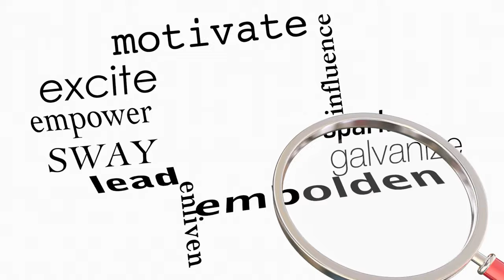Ep. 23: Clinging To What Is Good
In episode 23, we explore the concept of clinging to what is good. Join us as we dive into what it means to hold onto positivity and optimism, even in the face of adversity. This is an important lesson in personal growth and well-being, and we're excited to share it with you. So sit back, relax, and get ready to learn something new in this insightful episode!